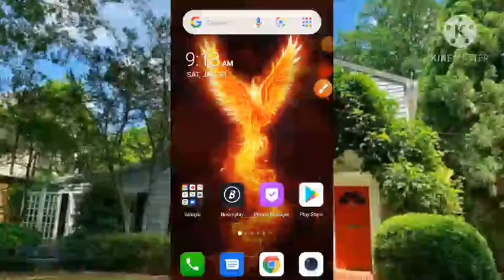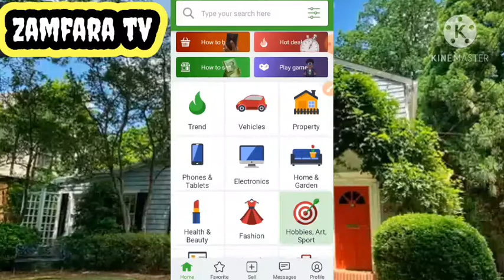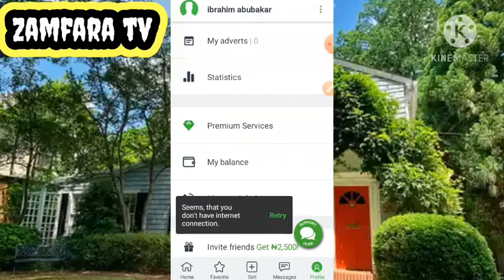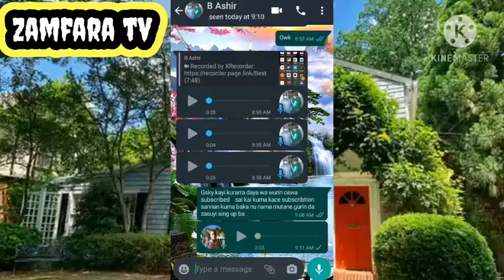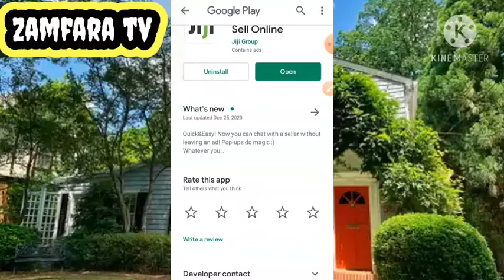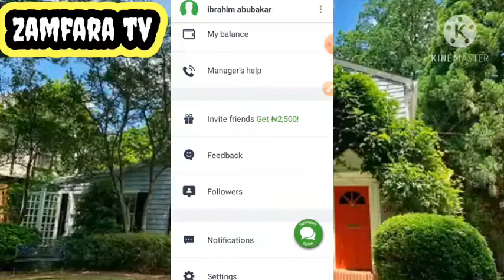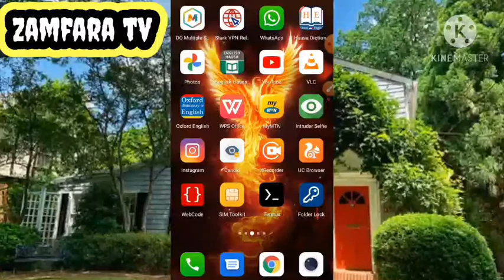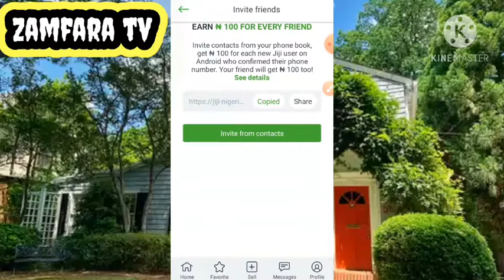Kalli Sabuwar hanyar samun kudi da wayar android 100% working (2021)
mubarakeeyTv HikimaTv zamfaraTv muna godiya da ziyartar wannan channel ga link din application din